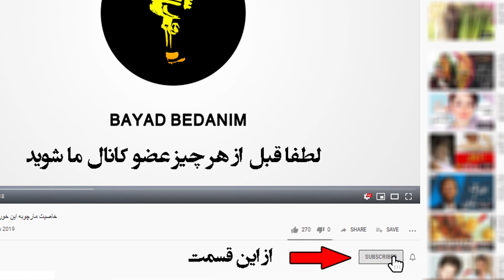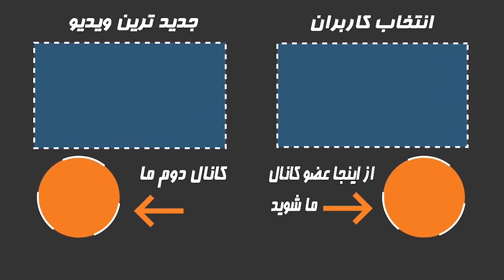بازیگران معروف ایرانی که در سال ۱۳۹۹ درگذشته اند